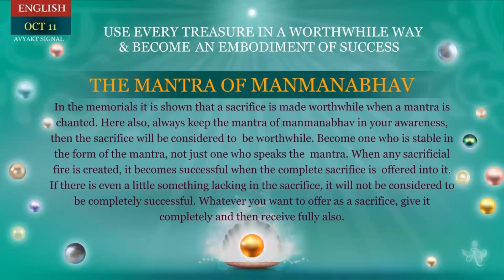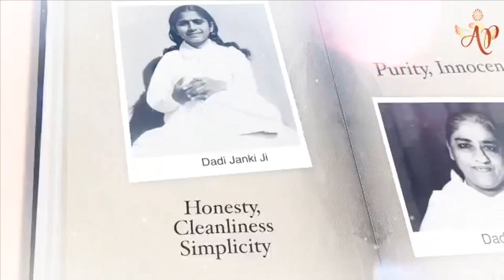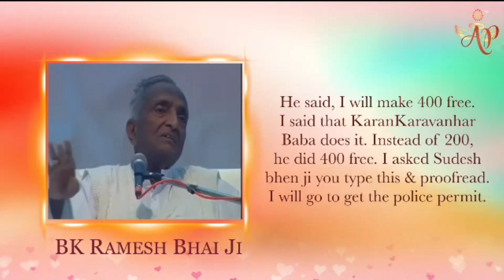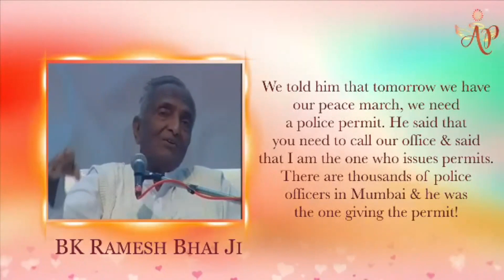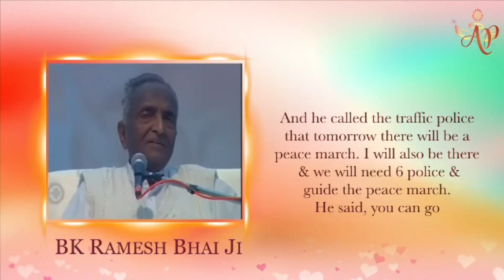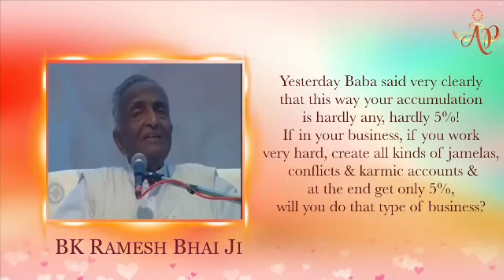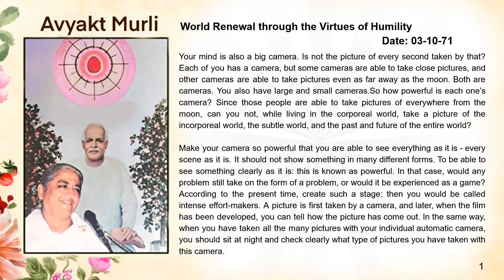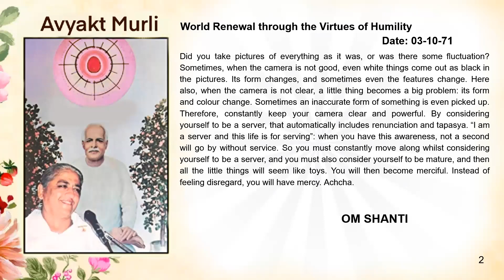French October 10, 2023 Mohini Didi Use every treasure in a worthwhile way and become an embodim